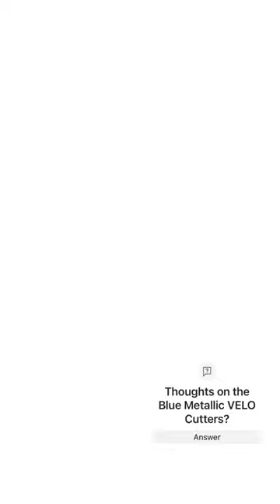Best NEW Sunglasses for Baseball Players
Thank you for your support of our Channel.

SSK Gloves for the Special JV (Jaxson Vassallo) Game ZPro Models

ProVelocity Bat | Code: bullpentraining for $25 off the Bat